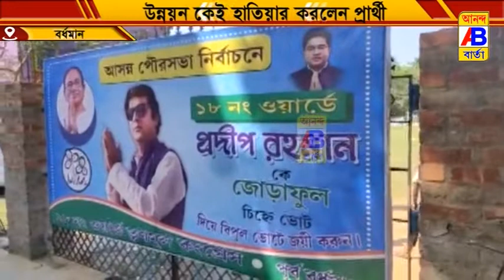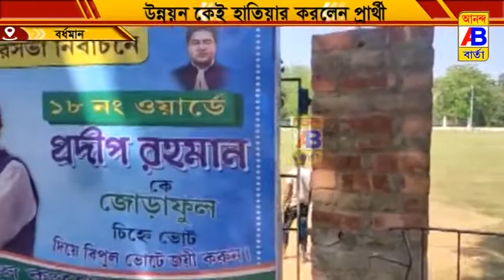তৃণমূল কংগ্রেস মনোনীত প্রার্থীর উন্নয়নের খতিয়ান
পূর্ব বর্ধমান জেলা শহর বর্ধমানের 18 নম্বর ওয়ার্ড তৃণমূল কংগ্রেস মনোনীত প্রার্থীর উন্নয়নের খতিয়ান